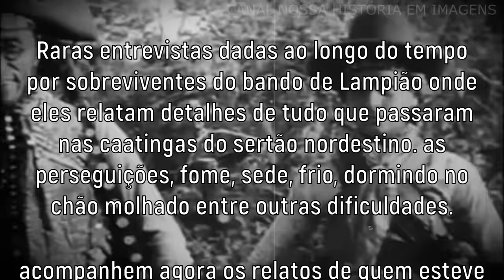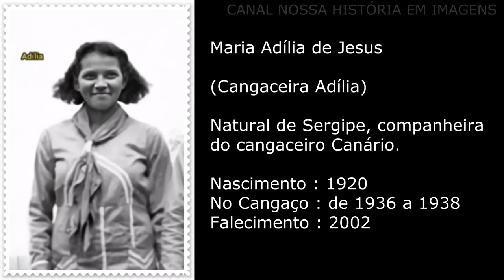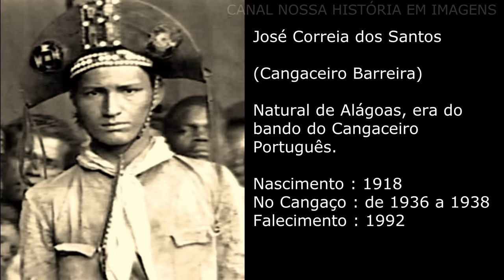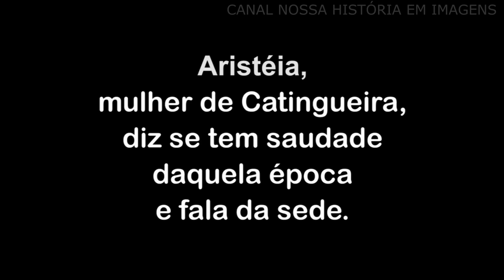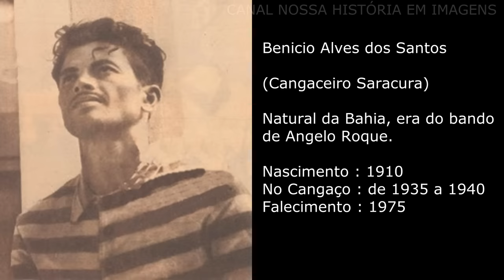17 ENTREVISTAS RARAS COM EX CANGACEIROS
17 entrevistas com ex Cangaceiros feitas entre 1964 a 2007 com Adilia, Dadá, barreira, Deus te Guie, Balão, Criança, Dulce, Saracura, Angelo Roque, Sila, Zé Sereno, volta Seca, Vinte Cinco, Aristeia, Otilia, Durvinha e Moreno.

AJUDE NOSSO PEQUENO CANAL A CRESCER E PRODUZIR MAIS CONTEÚDO COM MAIS QUALIDADE.   ACESSE O LINK E FAÇA SUA DOAÇÃO

Ajude o canal PIX : 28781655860